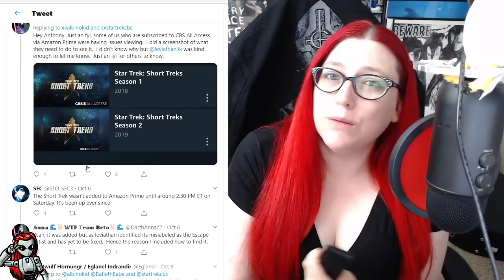Streaming Services Don't Want Short Treks - Neither Do WE!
Mecha gives further evidence that streaming services passed on Star Trek Discovery supplimental mini episodes Short Treks.